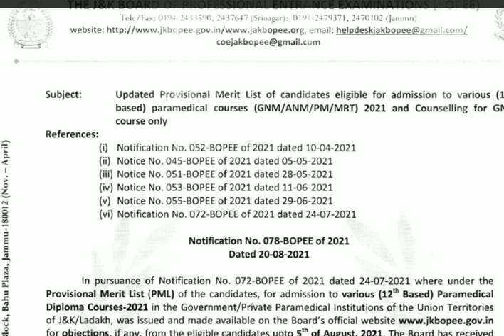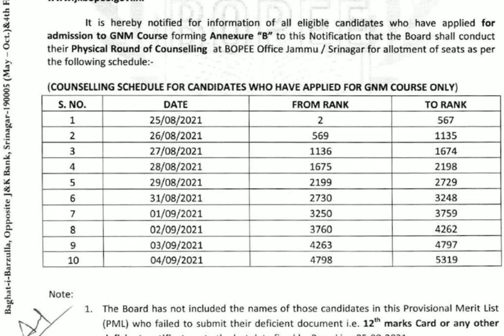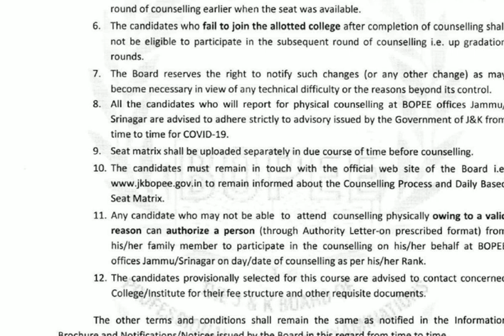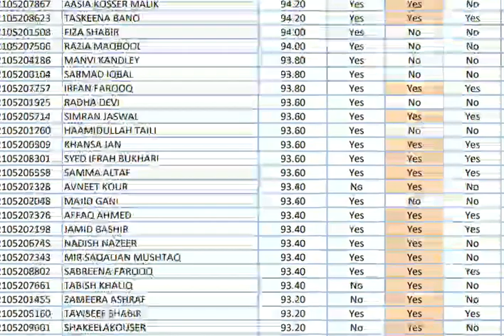Counseling para medical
jk neethub

neet prep